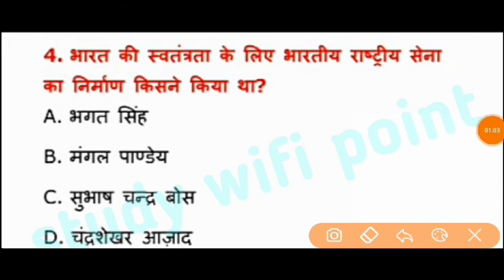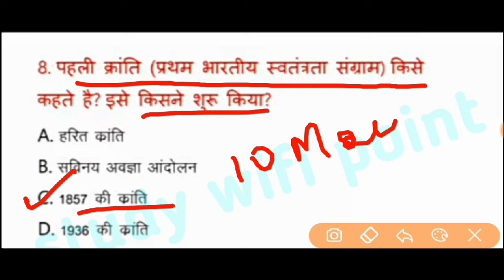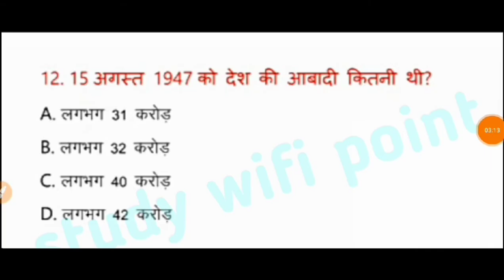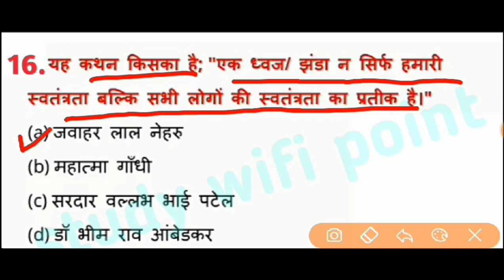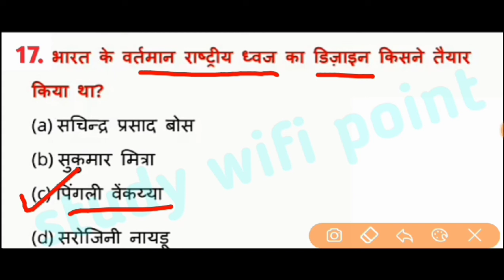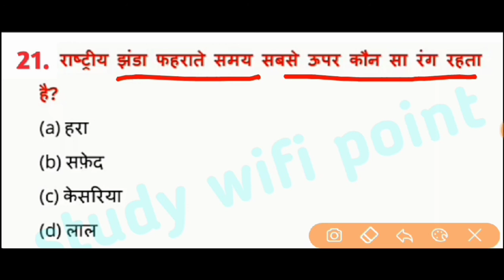Independence Day Gk Mcq | important for all exams | by sonakshi mam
Independence day gk,independence day question,independence day quiz

Delhi police gk,delhi police constable gk,delhi police gk mock test,delhi police gk mock test 2020,

Aaj ki video delhi police constable se related h